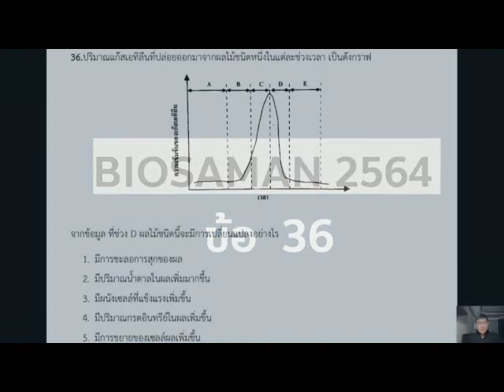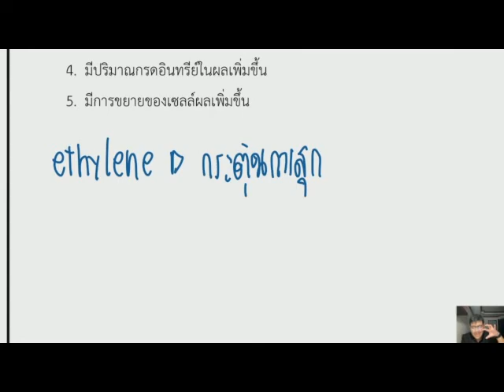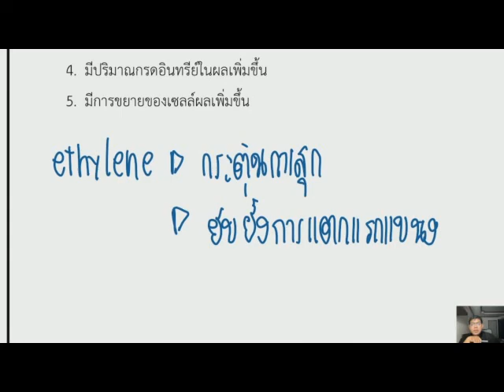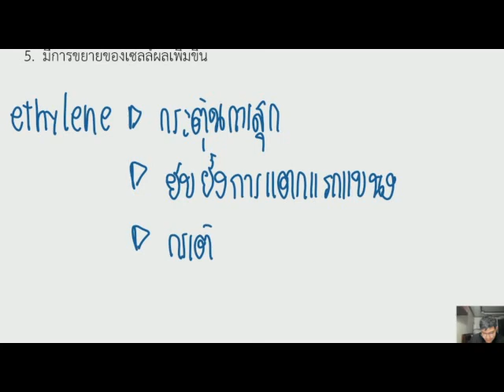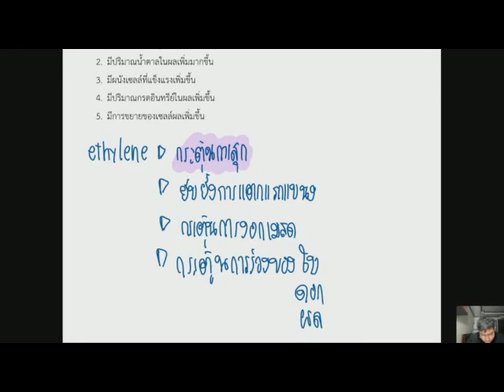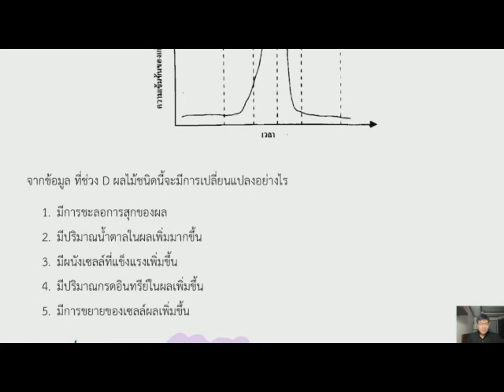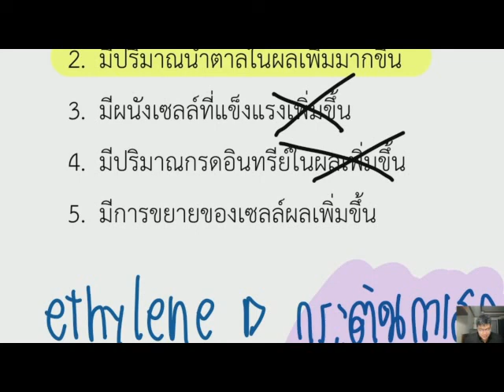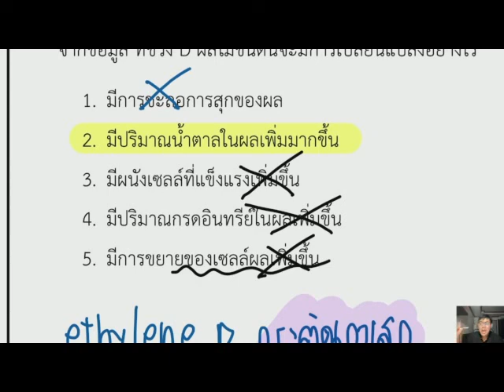Biosaman 2564 ข้อ 36